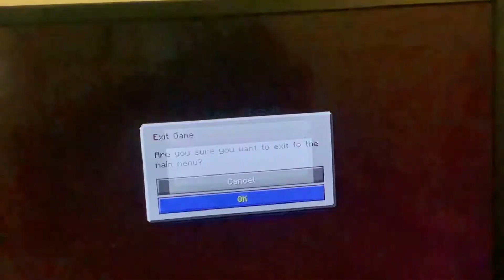XBOX 360 mlnecraft join died 10